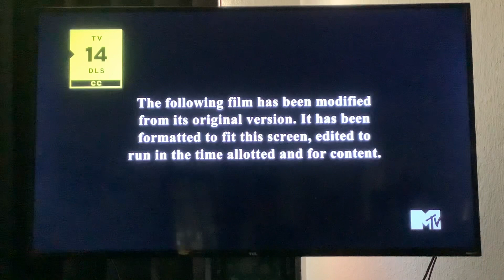The Other Guys - MTV Intro (NO COPYRIGHT IS INTENDED)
aired on October 4, recorded today